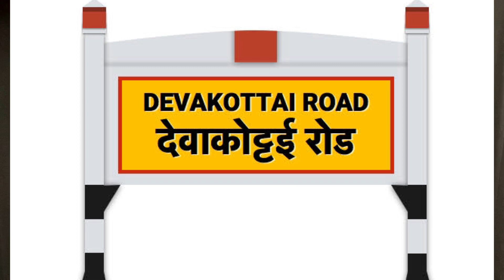Devakottai history in tamil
நண்பர்கள் அனைவருக்கும் ஒரு மகிழ்ச்சியான செய்தி நமது சேனல் 10000 பார்வையாளர்களை கடந்துள்ளோம்.

இது உங்களின் வெற்றி

நான் பிறந்த ஊரான தேவகோட்டையின் சிறப்புகளை இந்த காணொளியில் பதிவிட்டுள்ளேன் பார்த்து விட்டு பகிரவும்.

🙏உங்களின் ஆதரவுக்கு நன்றிகள்🙏